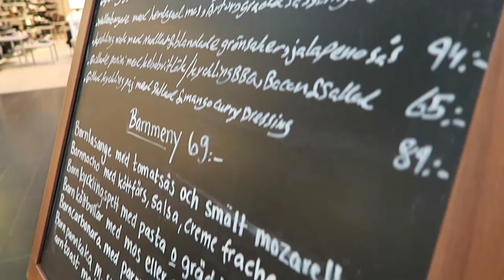TWO YEAR OLD´S A SHOPAHOLIC!!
Who knew my two year old´s a shopaholic!! This toddler loved todays shopping and I believe her new love is hats.

We are an american family living in Sweden. Mom, Dad, toddler Lexie (2 years), and baby Nellie (born sep 2015). We met in 2007 and got married aug that same year, in 2011 we moved over to Sweden and have loved this journey ever sense.

We have been wanting to do vlogs sense we were expecting our first child so that we could capture all those special memories. Unfortunately, we never did anything about until our second little girl joined our family. To us family is the most important thing!

Mommy loves being a stay at home mom, even though this is really unusual in Sweden, she also loves doing different DIY projects.

Daddy loves being an active dad and has a passion for woodworking and also enjoys the little time he gets for gaming.

The kids loves cuddling, playing and toys :)

We love capturing our life and sharing our experiences in our DAILY VLOGS.